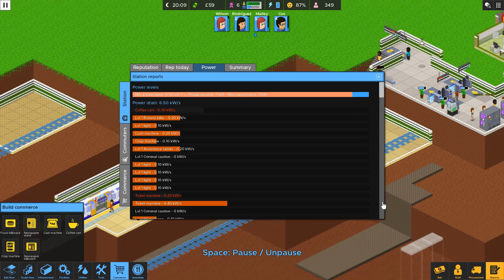Cardiac Arrest... Overcrowd, Bristly Style! (Part 4)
The second part of zone 3. Crime and litter being our main problems.
I thought the second platform would be nice and straight forward to get into place, I was wrong! It seams to be an up hill struggle to get the money in the right place and then not having to spend it on other things.

Overcrowd: A Commute 'Em Up is a tactical management sim set on the metro of bustling city Lubdon Town. It blends base-building, pausable real-time strategy, and spatial puzzling.

Every day, millions crowd the tube in a desperate bid to get to work. Can you build and run the perfect metro station to help them make it on time?

Overcrowd is a tactical management sim set on the metro of bustling city Lubdon Town. Blending base building with pausable real-time strategy, Overcrowd offers a unique mix of spatial puzzling, strategic thinking and split-second choices.

Excavate your way through 4 layers of earth. Design your layout carefully and plot commuter routes with user-defined directional signs. Keep things on track with a wide range of equipment to unlock and procure.

You’ll need to assemble a crack team, tool them up and deploy them to run your station in real time. You can set priorities, schedule breaks or just deploy them manually. Keep your staff room well stocked and your employees levelled and you can take you tube station to new depths.

Commuters have needs, just like you and me. The hazards of a badly run station - delays, heat, dirt, rats - will affect their state of mind and your station reputation. Beware hoodlums and pickpockets who will try to derail your operation!

Everything from bin emptying, generator refueling, power, litter collection, heat, commuter AI, shop prices, stock and staff activities are simulated down to the individual level. The huge range of interacting systems gives scope for emergent and unpredictable gameplay.

Procedural campaign. Build a network of stations in the procedural campaign, procuring more tech and hiring staff as you go. Return to past stations when you have more resources and try to earn a full 5 star rating!
Sandbox mode. Define everything from money, staff, map size and win/lose states. Make the game as easy, as hard or as creative as you want.
Commute of the day. Build a station on a randomly generated map, unique to that day.